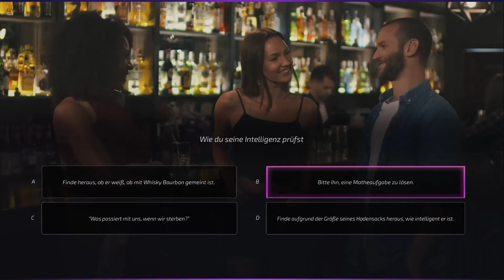Let's Play Super Seducer 2 Part 7 Auf Partnersuche